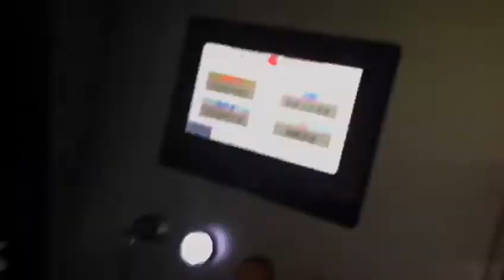Deep food blister box cutting machine with robot arm-100T, machine Open 290mm